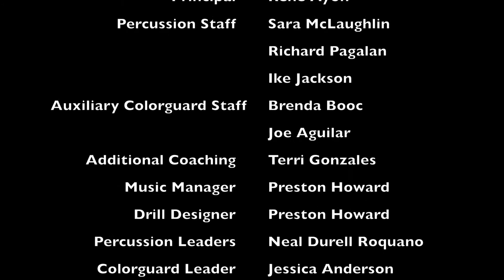DHS Band Spectacular 11 11 17 1